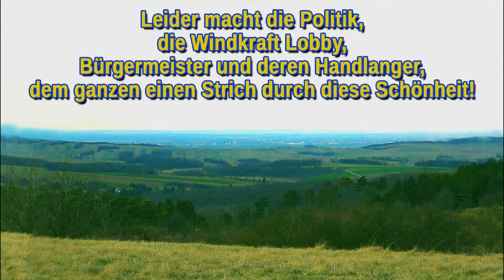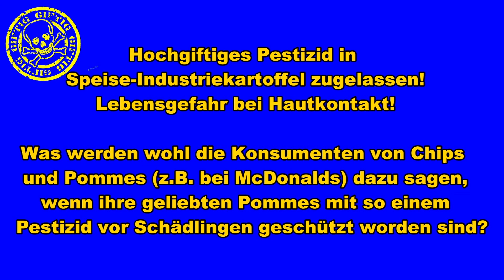Sehr geehrter Herr Landeshauptfrau Stellvertreter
"DANKE" für eure - deine Hilfe!

Die EVN plant am Nordrand des Buschberges den Windpark Gnadendorf – Stronsdorf zu errichten.
Deshalb rufen wir die Aktion „Rettet den Buschberg!“ ins Leben.
Schützen wir gemeinsam die letzten
windradfreien Landschaften des Weinviertels!
Bitte unterstützen Sie unser Anliegen.

Spendenkonto:
Erste Bank IBAN AT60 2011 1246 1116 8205
lautend auf Dr. Ferdinand Weinschenk, Franz Hartmann, Dir.Gerhard Loidolt

Eine Spende kann anonym oder namentlich gegeben werden.

Sollte nach Beendigung der Aktion ein Guthaben auf dem Spendenkonto verbleiben, wird dieser Betrag dem St. Anna Kinderspital überwiesen werden.